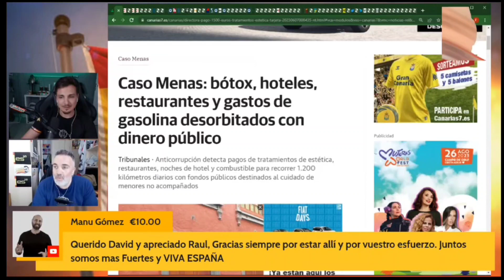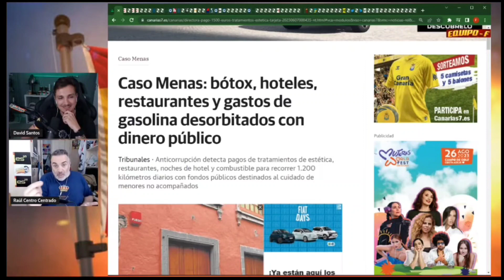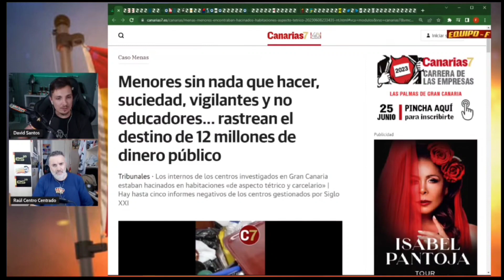Caso Menas, malgasto de dinero público